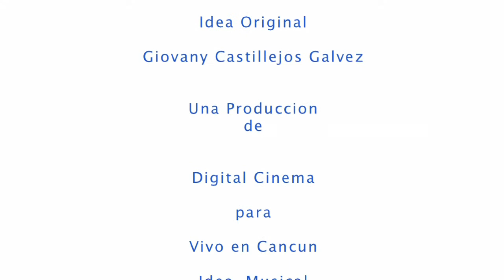Vivo en Cancún - DJ Dash Berlin